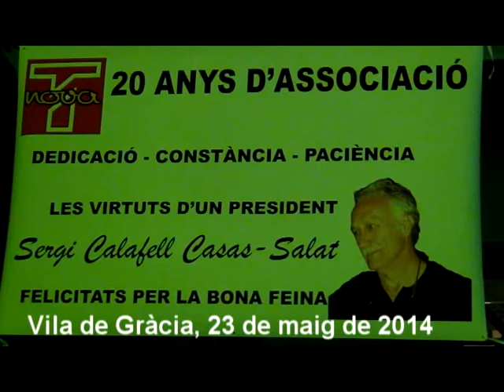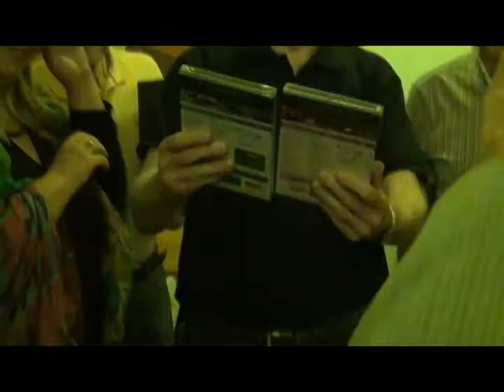Homenatge a Sergi Calafell,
Fem 20 anys d´Associació
Associació de Comerciants Nova Travessera, el seu president SERGI CALAFELL